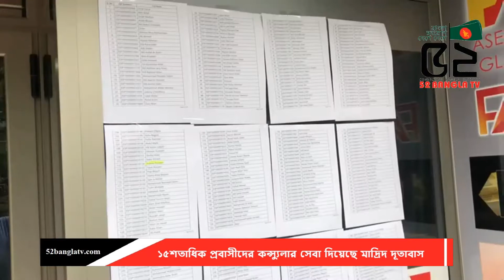১৫শতাধিক প্রবাসীদের কন্স্যুলার সেবা দিয়েছে মাদ্রিদ দূতাবাস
52 BANGLA TV II বাংলা সংযোগ দেশে দেশে
 52bangla TV is a media platform used globally, especially by the Bengali community around the world.
It has a Motto ‘CONNECTING BANGLA GLOBALLY.’
 52bangla TV is promoting Positive Bengali heritage, historical and cultural activities throughout the Bengali community globally.
 52banglatv is committed to the Bengali global community and its going all positive by promoting public views and news, along with cultural activities.